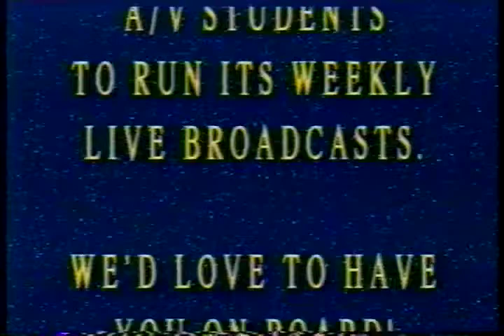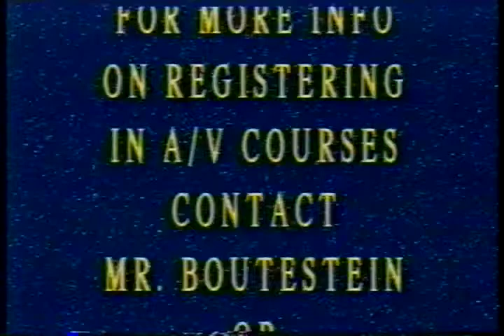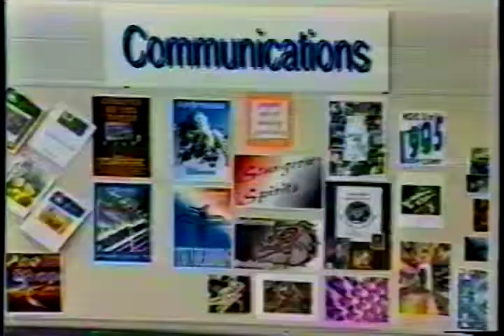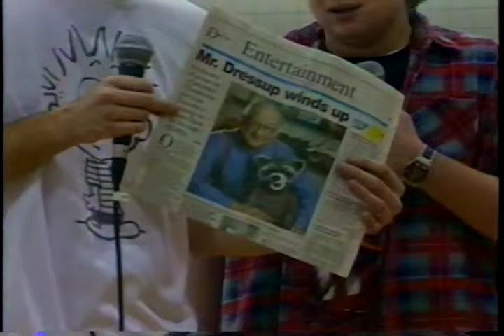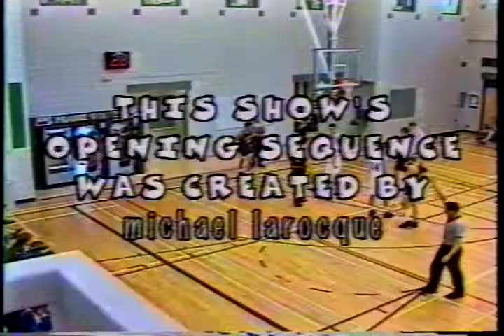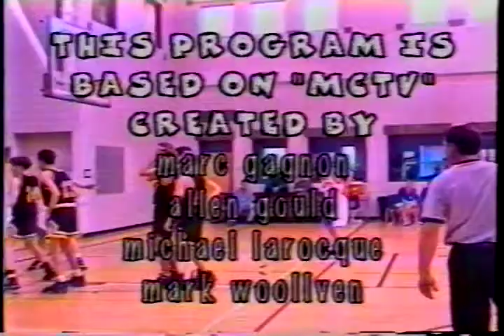MCTV Episode 22 (February 16, 1996)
HOSTS:  Shayne M. & Mark Woollven.  Everybody's in the gym for today's show.  Ryan, Shayne and Mark face off against Sarah, James and Mr. Boutestein in an epic basketball match.  Paul Worobec and Ryan Clarkson commentate the match between The Savage Trout vs The Rampaging Rhinos.  Ryan covers plenty of b-ball on Sports Day.  We go skiing with Jeremy.  Marilyne provides entertainment news.  Todd's music video The Mountains Win Again airs.